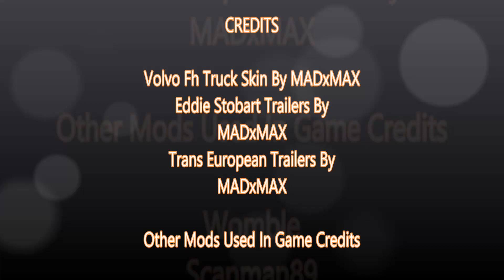Life Of A Virtual Trucker Part 34 ( Croydon To Groningen )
Well part 34 is here already, seems only yesterday I started this video series, well anyway back to the video, in this video you will see a lot of the new improved Doverline trailer skin I have been working like crazy on, most of you will have already seen the screenshots of these on the forums, facebook pages, and google+, aswell as other trucking simulator related gaming websites.

Alot of you may already know that my computer has had a few problems mainly to do with the 3d card I was using which was a GTX550Ti 1gb card from Asus, it decided it did not want to keep working and decided to spit it's dummy out and break 3 fins of the cooling fan which of course does not sit well when trying to keep a graphics card running a demanding 3d trucking simulator, so I had to remove it, this video was recorded using my sons computer while mine is out of action, I am trying to raise funds to buy a replacement card ( as a decent card is not cheap ).

Anyway I hope you enjoy the video, and as usual all comments are welcome, and I hope you like the truck and trailer skins I have been working on

M@x